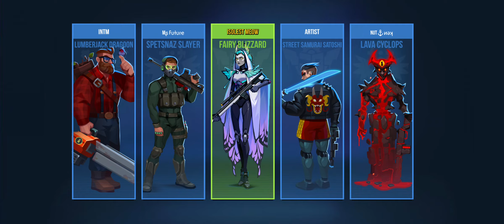Bullet Echo SVS 2024/05/13 S3(Artist Add Future Nut)